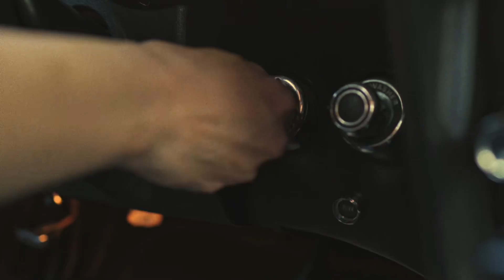Se Quiser Me Levar - Inpurpura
Direção de fotografia e edição: Luis Dalvan
Gaffer/1º assistente de câmera: Lucas Alves

Lançamento - Pacific Records

Produção Musical - Fernando Prado & Ivan Busic - Midas Music studio, São Paulo Brazil
Mixagem - Fernando Prado

Nathalia Zukkas - Vocals
Ivan Busic - Vocals, drums, percussion
Fernando Prado - Guitar, Acoustic guitar
Júnior Lanne - Bass guitar
Fernando Degino - keyboars

Engineer: Gabriel Galindo

Styling - John John
Jóias & Acessórios - M Design Creations
Óculos e Cia/Cema

INPURPURA - Se Quiser Me Levar

Autor original
Ivan Busic & Nathalia Zukkas

No meio do caminho, eu me rendi
Cai nas mãos da ilusão
Nos meus pecados  me perdi

Bem-vindo ao agora deixa os medos pra trás
Tem o mundo lá fora, me deixa te mostrar

Nas sombras do passado, eu não pude resistir
Sinais queimando tentações
Foi se o tempo de fugir

Se quiser me levar
Eu vou com você
Para qualquer lugar

Já esperamos tempo demais
E o infinito é pouco para nós

Todos os meus dias
Eram a mesma Melodia
Parecia não ter saída
Até você chegar

Para qualquer lugar